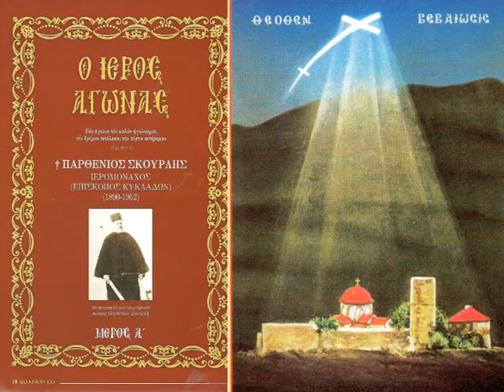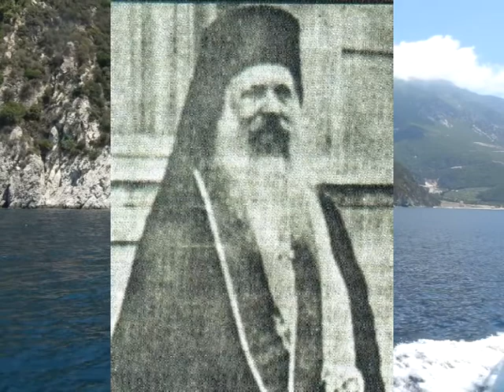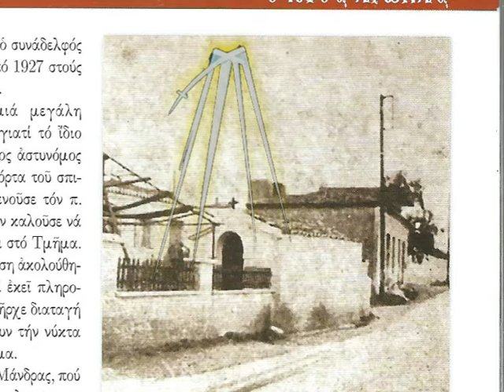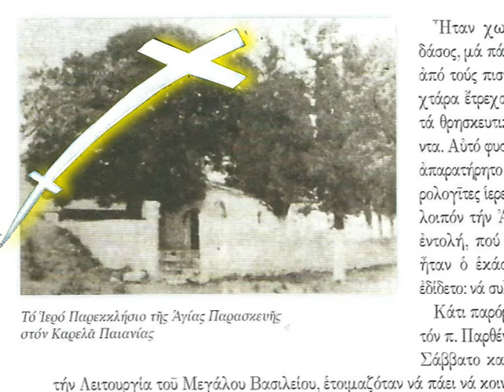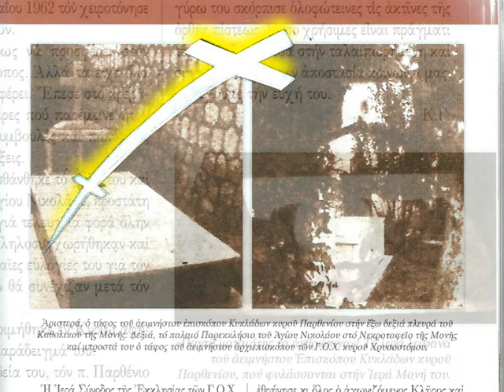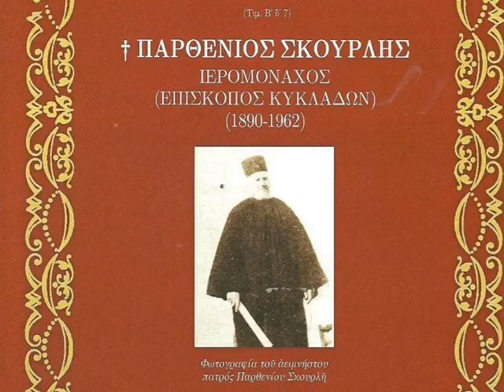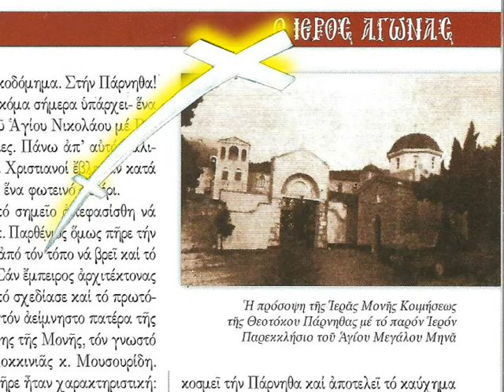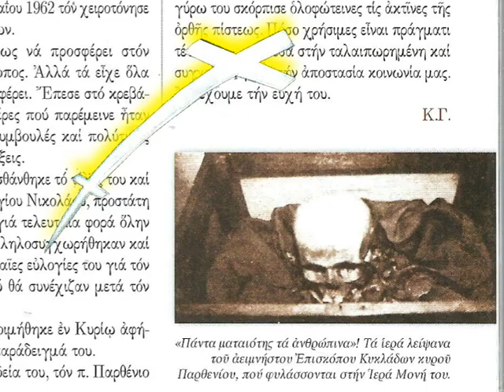19, Π ΠΑΡΘΕΝΙΟΣ ΣΚΟΥΡΛΗΣ 1 18 Τ 7 4,75,76,77